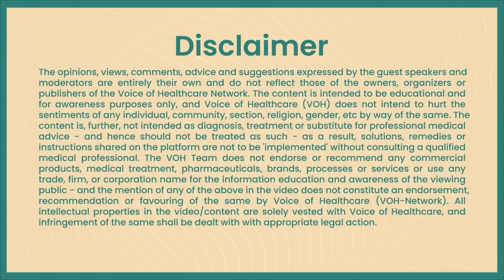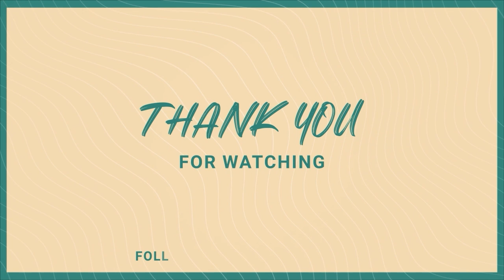Safeguard Our Youth: End Tobacco Influence with Dr Adarsh Kudva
Globally, 37 million people aged 13-15 are using some form of tobacco. The rise of e-cigarettes and other nicotine products poses a significant threat to our youth.

Dr. Adarsh highlights the urgent need to protect young people from the tobacco industry's influence.

This World No Tobacco Day, join us in raising awareness and building a healthier future.